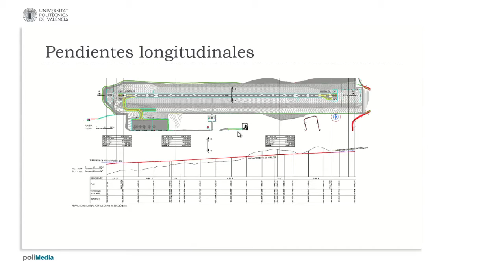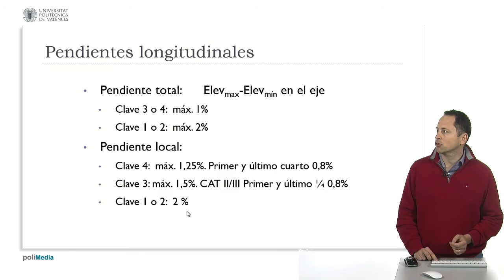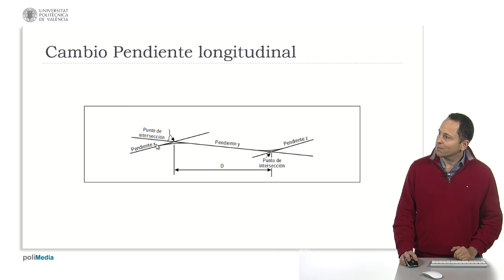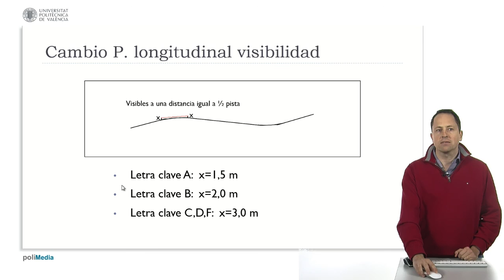Pistas. Pendiente longitudinal| UPV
Título: Pistas. Pendiente longitudinal

Descripción automática: En este video, se explica la importancia económica y normativa de las pendientes longitudinales en las pistas de aeropuertos. Se toma como ejemplo el aeropuerto de Castellón donde, para minimizar el volumen de relleno y desmonte necesario, se optó por no hacer la pista completamente plana, permitiéndose así una pendiente que cumple con ciertos requisitos. Estos incluyen una pendiente longitudinal máxima, que depende de la clave (categoría) de la pista: 1% para pistas de clave tres o cuatro, y 1,25% como pendiente local máxima con excepciones donde los aviones tocan tierra, que se reducen a 0,8%.

En cuanto a la visibilidad y comodidad durante el aterrizaje, es importante que las pendientes estén redondeadas y no en punta. Existe un límite máximo de cambio entre pendientes consecutivas: 1,5% para pistas de clave tres o cuatro, y 2% para clave uno o dos. Los radios de curvatura varían según la clave, siendo mayor en aeropuertos con pistas de mayor categoría para suavizar el cambio de pendiente.

Finalmente, se menciona que la distancia mínima entre pendientes depende de las diferencias de las pendientes y de una constante que varía según la clave de la pista, estableciendo un valor mínimo de 45 metros para garantizar una transición adecuada. La constante es de 30.000 para clave cuatro, 15.000 para clave tres, y 5.000 para claves uno o dos, siendo los cambios y la proximidad entre pendientes más pronunciados en pistas de menor categoría.